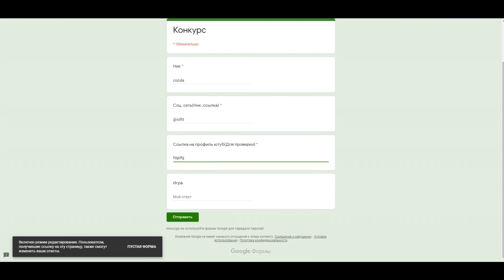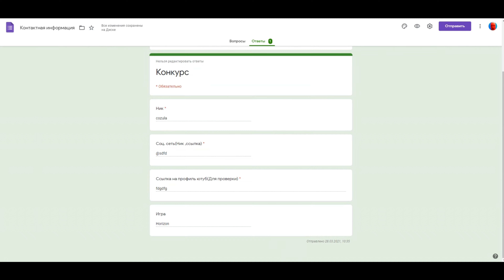По-лайту? | Прохождение Geometry Dash | Часть 13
Всем привет , с вами Oralo tv. У нас тут прикольные игры подъехали , а игрушка то угар называется geometry dash. Вы уже в курсе что эта игра имеет в себе бесячие кубы , бомбящий пукан и прочее. Это реально жестко. Геометри даш имеет много уровней и полноценный мультиплеер в который мы обязательно поиграем , но пока что я прохожу официальные уровни.Строго гд )Это челлендж для орало тв , возможно мы пройдем демон уровни геометри деш и я запишу летс-плей speedrun как пройти гд без урона сделав мировой рекорд гд. Посмотрим на что способны кубы. Наслаждайтесь))

Таймкоды:
00:00 Вступление
01:51 Level 15
19:05 Конкурс